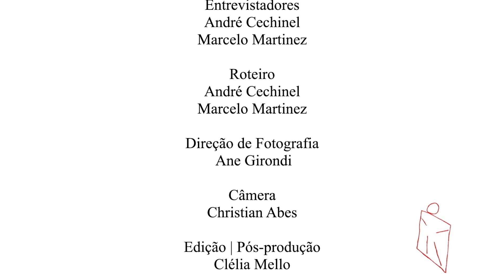Enquadrando o Tradutor - Entrevistado Fabio A. Durão (UNICAMP)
Enquadrando o Tradutor é um programa de entrevistas realizado por docentes e discentes vinculados à Pós-graduação em Estudos da Tradução da Universidade Federal de Santa Catarina. Cada edição do programa conta com a presença de um(a) tradutor(a), ou de um(a) estudioso(a) da tradução convidado(a), que fala de suas experiências nos vários campos da tradução. Na 7º edição de 2023 nosso convidado é o professor Fabio A. Durão.